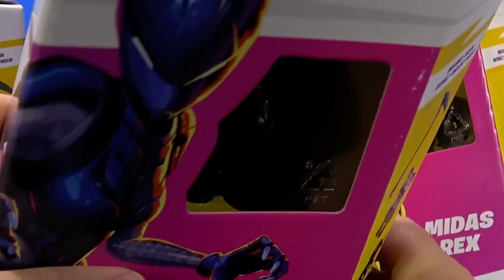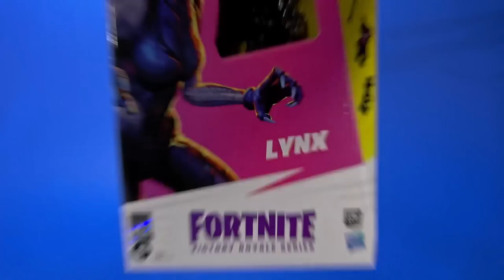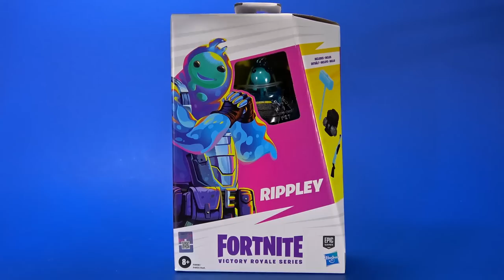Fortnite Rippley, Lynx, Midas Rex, Chaos Agent Hasbro Victory Royale Series Epic Games Figure Review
Fortnite turns to the next page in it's 1/12 scale action figure life with the first offerings from Hasbro with the Victory Royale Series Rippley, Midas Rex, Lynx, and Chaos Agent! And honestly. the collection doesn't really skip a beat, these fit nicely alongside the offerings over the past few years!

00:00 Intro
00:58 Packages
01:36 Chaos Agent Unboxing
02:08 Chaos Agent Sculpt and Paint
03:38 Chaos Agent Articulation
04:47 Chaos Agent Accessories
05:47 Midas Rex Unboxing
06:06 Midas Rex Sculpt and Paint
08:40 Midas Rex Articulation
09:50 Midas Rex Accessories
11:02 Lynx Unboxing
11:23 Lynx Sculpt and Paint
13:56 Lynx Articulation
15:06 Lynx Accessories
16:08 Rippley Unboxing
16:34 Rippley Sculpt and Paint
19:31 Rippley Articulation
20:33 Rippley Accessories
21:23 Slight Back Bling and Balance Issues
22:06 Size and Comparisons
23:42 Thoughts
25:37 Outro